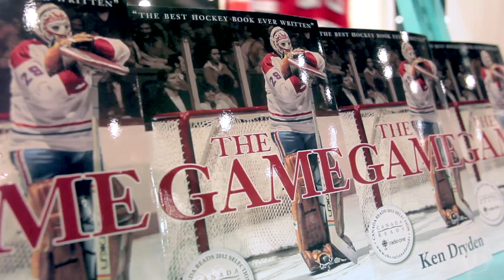Ken Dryden recounts his day with the Stanley Cup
Montreal Canadiens alumnus Ken Dryden played at a time before it became an NHL tradition of where a Stanley Cup winning player would have a chance to have the cup for one day during the following summer. Listen to what Dryden did.